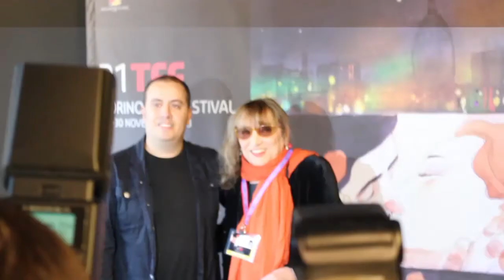TFF31 - "Tutte le storie di Piera" Press Conference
Press conference of the movie "Tutte le storie di Piera", with director Peter Murcias and actress Piera Degli Esposti.